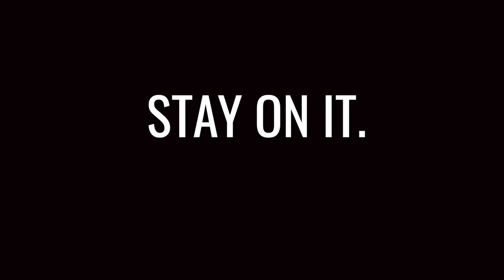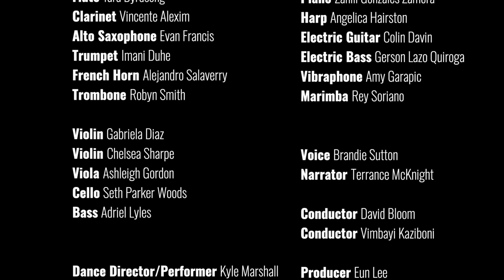Julius Eastman's Stay On It performed virtually for frontline workers during the pandemic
This tribute is dedicated to essential workers of color in the United States. Today, we join with our friends at The Dream Unfinished to share video of a work by Julius Eastman, a composer and visionary whose music explored his identities as a gay man and a Black American.

This video was produced by a collective of independent arts organizations: Castle of our Skins, Challenge the Stats, Contemporaneous, Kyle Marshall Choreography, Lincoln Center and The Dream Unfinished.